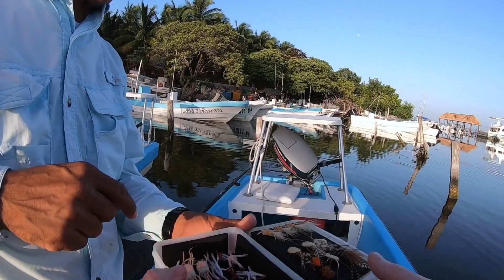Mexico Baby Tarpon on the fly Isla Blanca